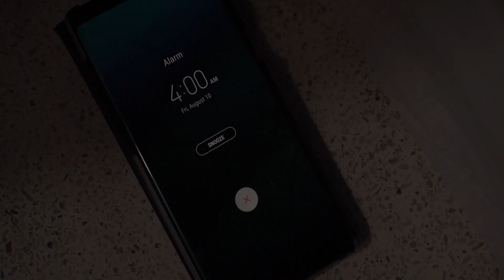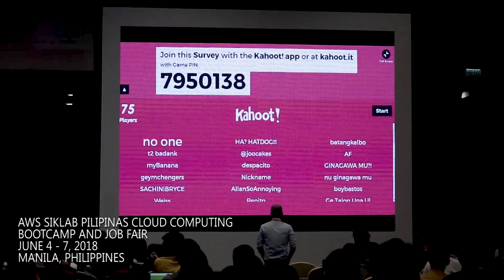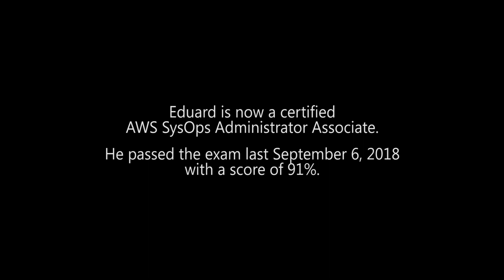Meet Eduard Who Joined the AWS Siklab Pilipinas Cloud Computing Bootcamp & Job Fair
This is the story of Eduard from the Philippines. Hardworking, motivated and ever focused on his bigger dreams, Eduard signed up for the AWS Siklab Pilipinas Cloud Computing Bootcamp and Job Fair which was held in Manila, Philippines in 2018. How did his journey go? Who did he interview with at this Bootcamp? Watch as his story unfolds.

AWS Educate team's mission is to teach tomorrow's cloud workforce today. Find out more about our programs, and what we are doing to ignite tech ambitions around the world.